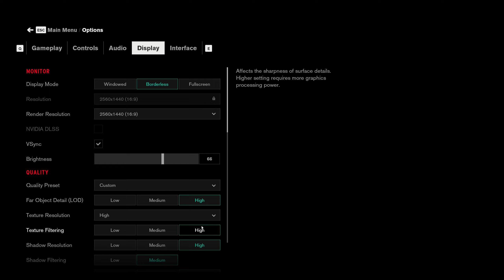Let's Play: Control [4] - A Matter of Time and Threshold Missions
A matter of time and Threshold missions - Control, a game by Remedy. PC recording.